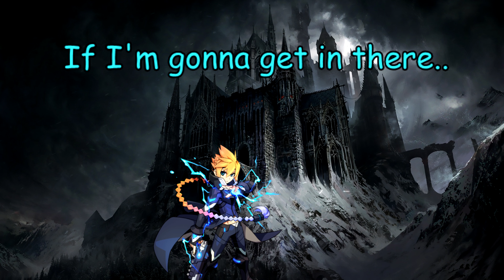Channel Trailer V2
It's been a while. hahaha. BEHOLD MY WRATH
Haha... just kidding.
for voice acting he's sooo good at it you should check out his channel